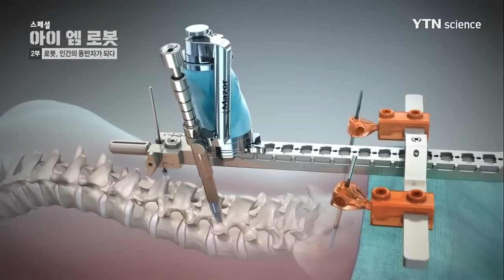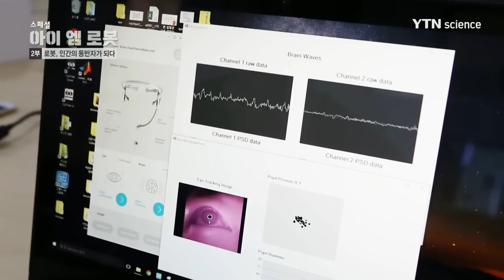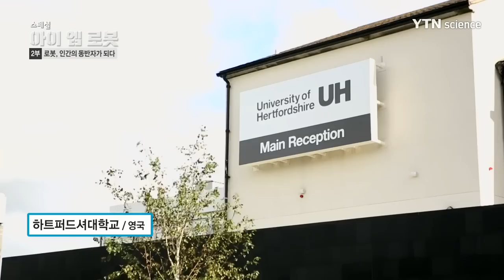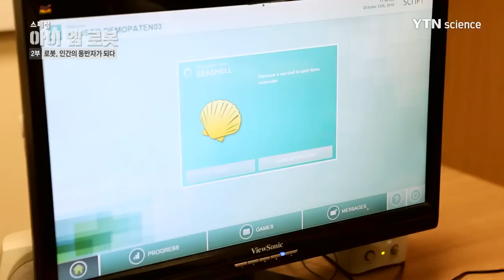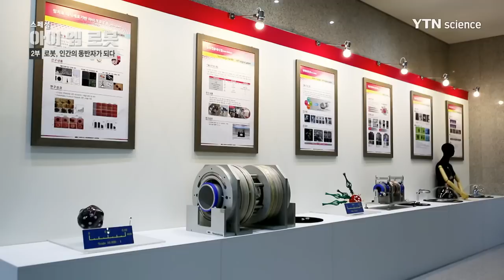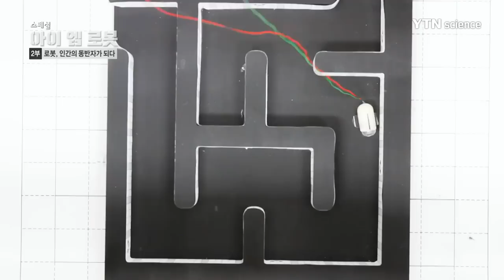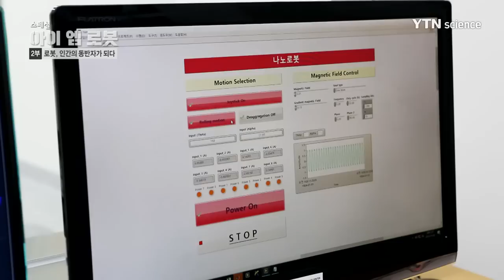아이 엠 로봇 2부 : 인간의 동반자가 되다 / YTN 사이언스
세계 최고 스프린터의 100m 세계 신기록은 시속 24km!

하지만 더 빨리 달리고자 했던 인간의 욕망이 꽃피운 로봇기술은 시속 40km, 인간의 한계를 뛰어넘었다!

시간과 공간의 제약을 넘어 증강 인류 시대로의 진입!

인간의 동반자가 되기를 선택한 로봇, 그 진화의 끝은 어디일까?

아이 엠 로봇에서 만나보자.